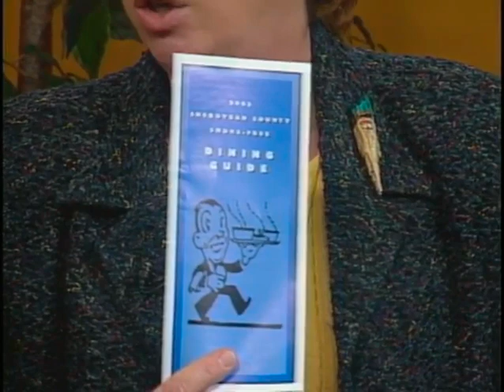SCGWFY 042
2003-12 Ann Wondergem Health & Human Services